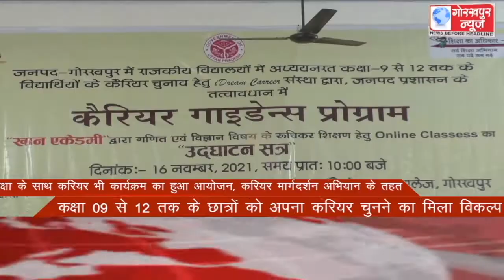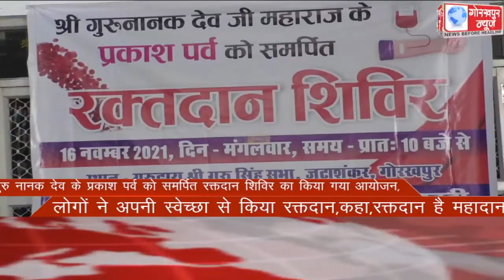GORAKHPUR NEWS Headlines 16-11-2021